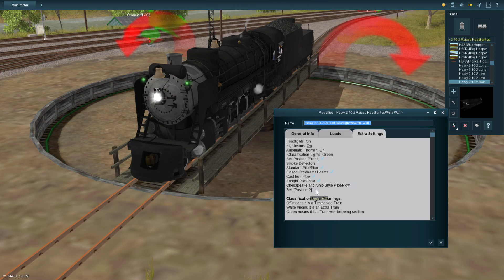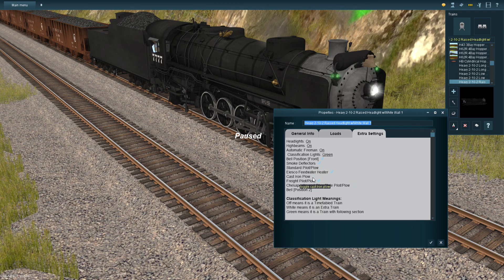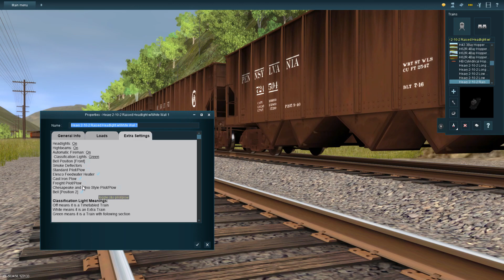[Freeware for Trainz] Heavy 2-10-2 Locomotive Pack by Backshop.com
Demonstration and testing of a new freeware created by Trainman7616, You can download this Heavy 2-10-2 Locomotive Pack in this . This 3D train model is built ready for reskin and provide a lot of customizing options. The coal train in this video is 6500 tons in weight, there was no trouble during startup and sustaining speed (20 mph or less).